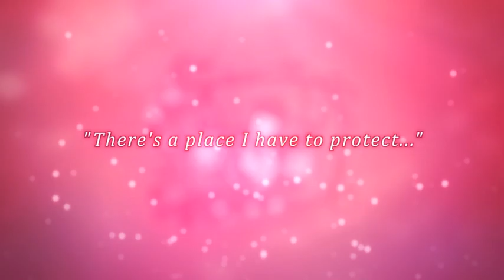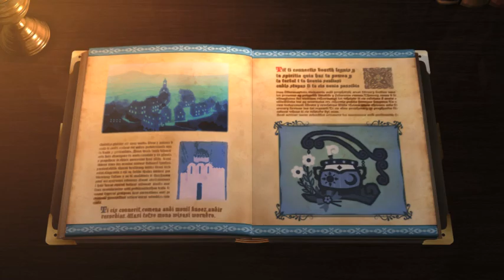Atelier Meruru™: The Apprentice of Arland Prologue English Trailer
The tiny kingdom of Arls, located on the northeastern border of the Arland Republic, is where spunky Princess Meruru calls home. Ever since she was exposed to alchemy by famed adventurer Totori Helmold, all she can think about was becoming an alchemist. With Totori's guidance, Meruru sets out to develop her home kingdom of Arls using the power of alchemy. On her way, Meruru will encounter new adventures, obstacles, mysteries, and friends, and discover what life is like outside the castle walls. How you choose to guide her through the advancement of her land will determine the final outcome in the tale of Atelier Meruru. With new and updated game systems and returning characters from Atelier Rorona and Atelier Totori, Atelier Meruru will once again capture the hearts and minds of all the Atelier fans out there.

Atelier Meruru: The Apprentice of Arland (メルルのアトリエ～アーランドの錬金術士3～ Meruru no Atorie: Ārando no Renkinjutsushi 3?) (known in Japan as Atelier Meruru: The Alchemist of Arland 3) is a Japanese role-playing video game developed by Gust. It was released for PlayStation 3 on June 23, 2011 in Japan. Atelier Meruru is the thirteenth installment in the Atelier series, and it continues the series' emphasis on item creation and synthesis. It is the third and final game in the Arland series and a direct sequel to Atelier Rorona: The Alchemist of Arland, and Atelier Totori: The Adventurer of Arland. It went out of print after a month due to being mis-rated, only being re-released after CERO applied a B rating days later. It is notably the last title that Gust self-published before merging with Tecmo Koei. A PlayStation Vita version titled Atelier Meruru Plus: The Alchemist of Arland 3 was released on March 20, 2013 in Japan and as a download-only release in North America on September 3, 2013.

Meruru is the princess of Arls, a little kingdom situated in the far north of the Arland republic. After her father and Gio, the leader of Arland, discussed the merging of the two lands, she met Totori, the now-graduated alchemist. Dazzled by the power of alchemy, and with a desire to help her country prosper, she forced herself on Totori as her first student. Her father initially disapproves of this decision, but agrees following a suggestion from Rufus. He gives Meruru a directive to use her alchemy to improve the kingdom, with several intermediate goals which must be met within specific time periods in order to be allowed to continue her alchemy work. Later, Rorona joins the two, but she has been turned into a child by Astrid after drinking an experimental potion of youth.

The game features a turn-based battle system. Battles are based on the idea that the princess, Meruru, is the leader and those accompanying her are considered "escorts." Meruru can use items in battle and depending on the conditions in battle, her escorts can chain attacks and the power of the items can be increased. The escorts have access to a range of special attacks that consume MP and later in the game gain access to powerful finishing moves. Totori and Rorona, as alchemists, are also able to use items, but cannot make use of the bonuses like Meruru. Opponents drop items that can be used for alchemy synthesis and the defeat of certain opponents is required to advance development in most areas.